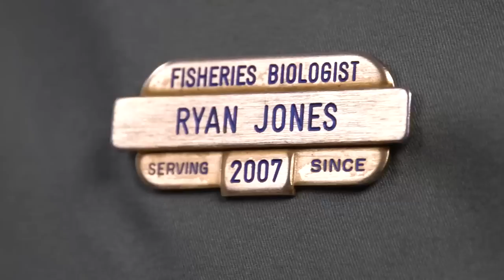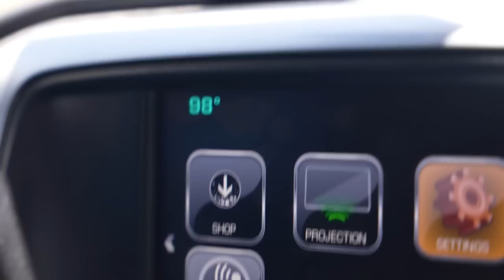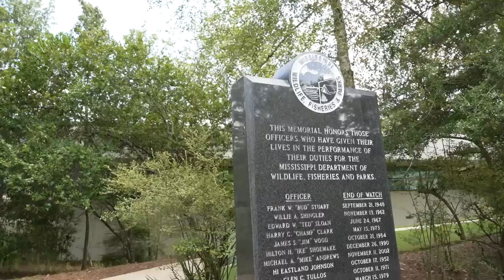Why You Should Eat More Bass! (CATCH CLEAN COOK) - Kayak Fishing Topwater Frogs in Mississippi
In the 2nd episode of our Missisippi tour, we're fishing two different lakes, dodging gators and throwing topwater frogs in search of a double digit largemouth. But things get a bit dicey when a reptile hits my lure! Then, we're meeting up with Ryan Jones from MS Fisheries, Parks & Wildlife to discuss the merits of harvesting bass, before cooking up some delicious largemouth bass po'boys back at the RV.

What else do you want to see from Mississippi? Who all is from Mississippi? Let me know below!